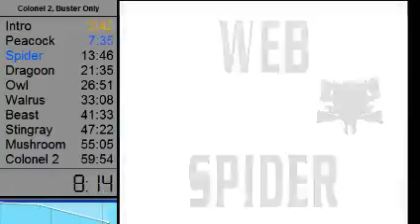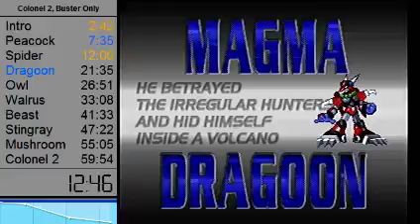MMX4 Colonel 2 Buster Only 56:14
Saved a lot of time at beginning, but bad run, many deaths -- Watch live